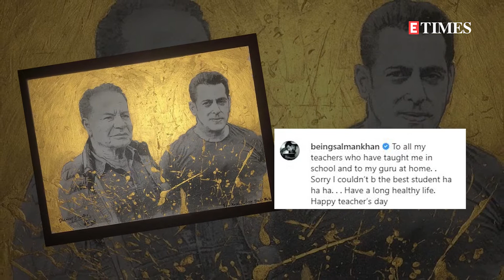Salman Khan shares a sweet post for his 'gurus' on Teacher's Day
On the occasion of Teacher's Day, superstar Salman Khan took to social media to share sweet message for his teachers. The actor who posted a portrait with his father wrote, 'To all my teachers who have taught me in school and to my guru at home. . Sorry I couldn’t b the best student ha ha ha. . . Have a long healthy life. Happy Teacher’s Day'.